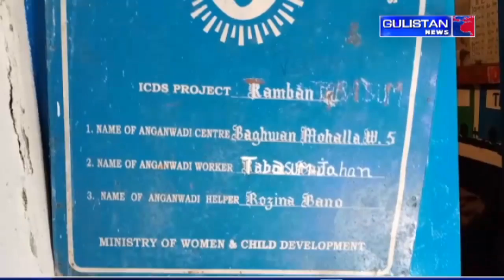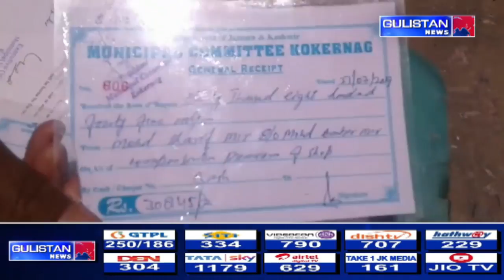JAMMU AND KASHMIR NEWS || KASHMIRI @4 30pm